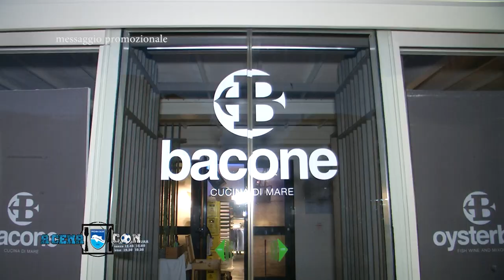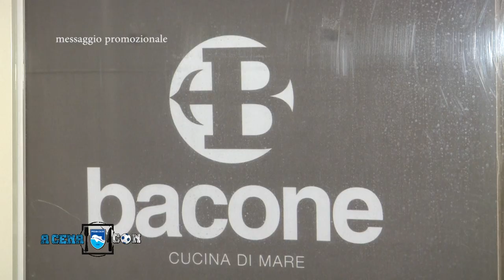A Cena con del 22/11/2022 (Emmanuel Gyabuaa)